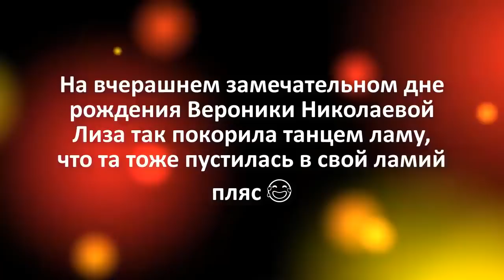От танца Лизы Галкиной даже лама затанцевала🌹День Рождения дочки Игоря Николаева🌹Веронике - 3 года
ЛИЗА ГАЛКИНА И ГАРРИ НА ДНЕ РОЖДЕНИЯ ВЕРОНИКИ НИКОЛАЕВОЙ!
 Лиза Галкина, так танцевала на Дне Рождения Вероники, что не устояла даже лама, и пустилась в свой ламий пляс. В этом видео не только сюжет от М.Галкина, но и видео и фото других гостей.

Это - CYPRUS, Детка! Клуб позитивизма